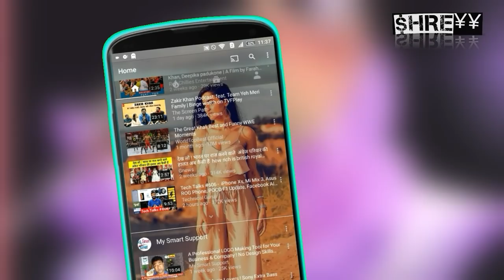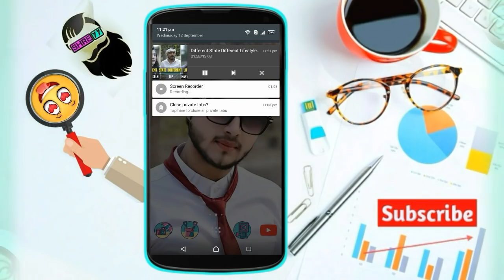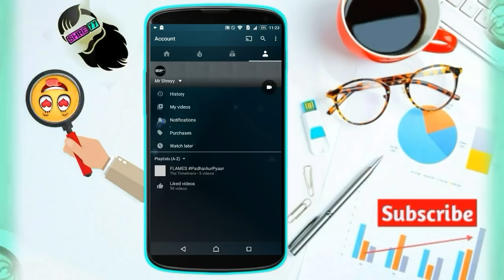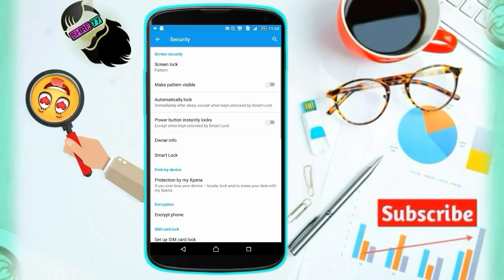Youtube ke Background Par Apni Photo Kiase lagaye | Change Youtube Background Uses your own Photo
Dosto aaj is video me aaplogo btaunga ki kaise aapne apne youtube k Background ko change krke apni photo laga skte hain.

Support Us ( Buy Any Product )

I am sure you gonna love this small size apps